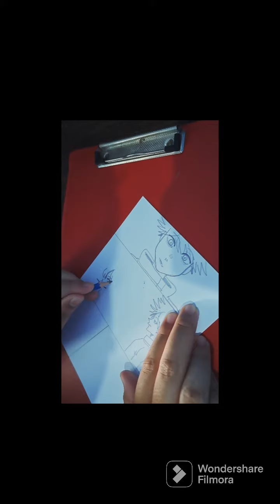sketching some comic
hi,today i wanna sketching some comic.
just one page of comic or manga,nothing much,i just wanna share to you guys how i draw comic/manga,sorry if the camera looks bad,im still new to editing on my phone.
song : pink guy - she's so nice (joji version)